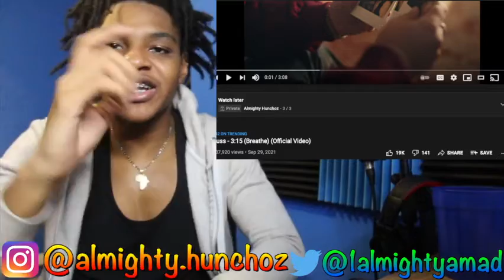Russ 3:15 REACTION